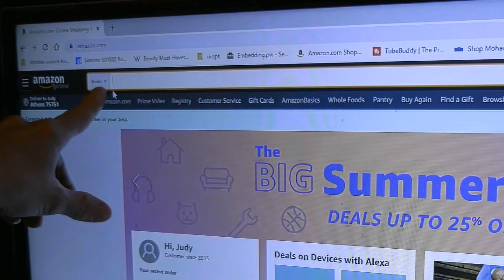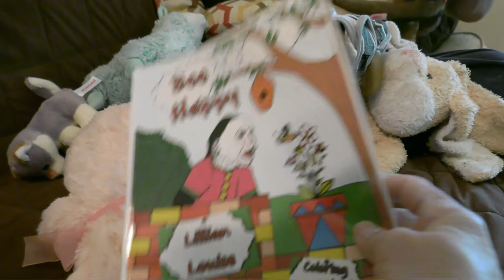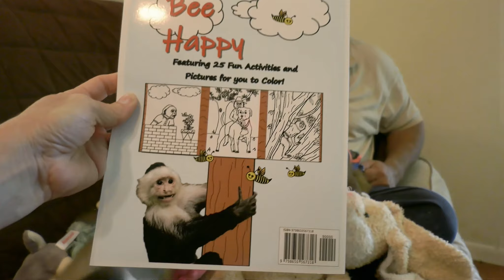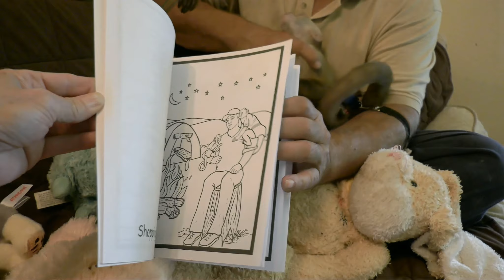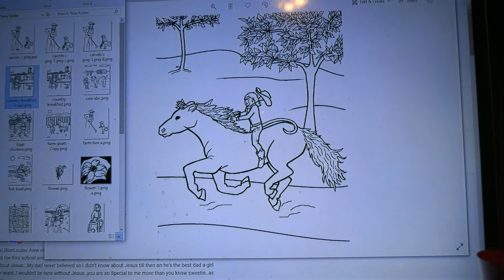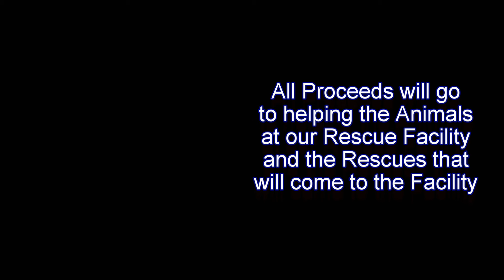EXCITING NEWS For YT Fam! | Capuchin Monkey | Baby Monkey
LL (#571) Capuchin Monkeys have Exciting News for our YouTube Family!

Here is the Link on Amazon for Lillian's Coloring Books and Composition Notebooks:

Send Mail to Monkey Lillian Louise:

Murchison, Texas
75778

Category
Pets & Animals